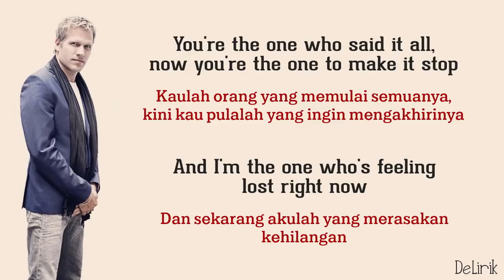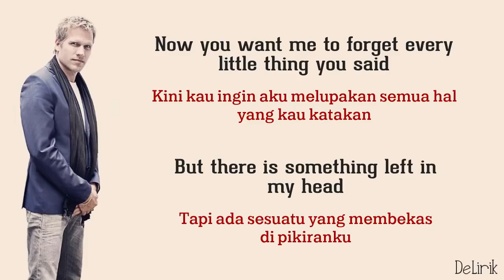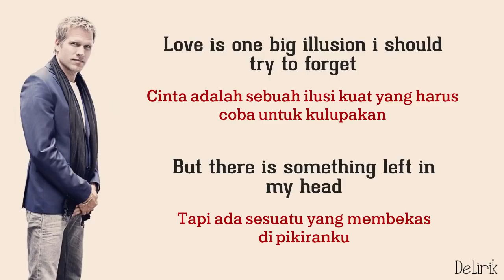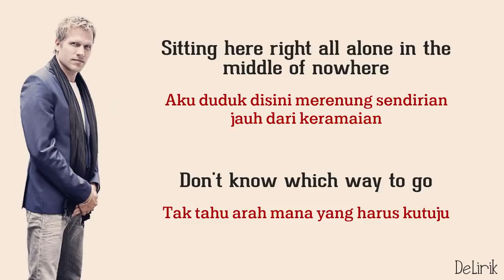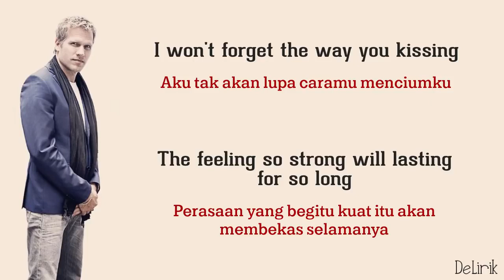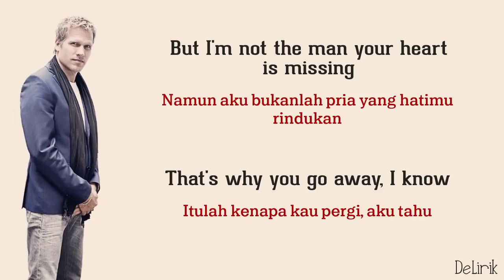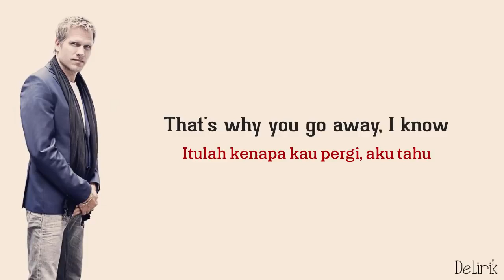Michael Learn To Rock - That's Why You Go Away (Lyric)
Michael Learn To Rock - That's Why You Go Away

Baby won't you tell me why there is sadness in your eyes
I don't wanna say goodbye to you
Love is one big illusion I should try to forget
But there is something left in my head
You're the one who set it up now you're the one to make it stop
I'm the one who's feeling lost right now
Now you want me to forget every little thing you said
I won't forget the way you're kissing
The feeling's so strong were lasting for so long
But I'm not the man your heart is missing
That's why you go away I know
You were never satisfied no matter how I tried
Now you wanna say goodbye to me
Sitting here all alone in the middle of nowhere
There ain't so much to say now between us
There ain't so much for you
There ain't so much for me anymore